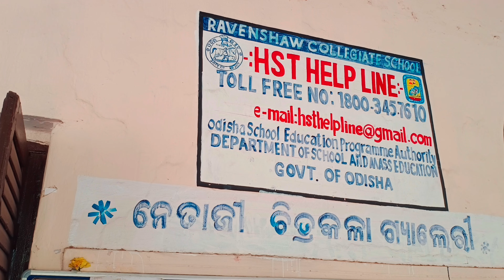District Level Suravi2023, Cuttack//Cultural Program Banki 2..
District Level Suravi2023, Cuttack#Cultural Program Banki 2#Odisha.